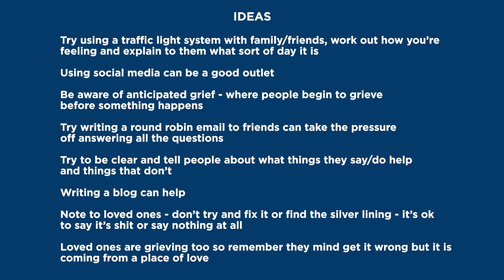TREKSTOCK TALKS | LIVING WITH INCURABLE YET TREATABLE CANCER IN YOUR 30s | LOVED ONES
Toby Peach chats with Sarah West, 35 and Cate Darlison, Clinical Nurse Specialist at Lewisham & Greenwich NHS Trust for Living with and beyond cancer about living with treatable yet incurable cancer as a young adult and how to help loved ones cope better with your diagnosis.

Follow us @trekstock